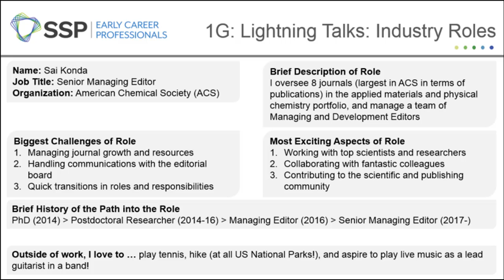1G L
SSP 2018 Annual Meeting Session 1G